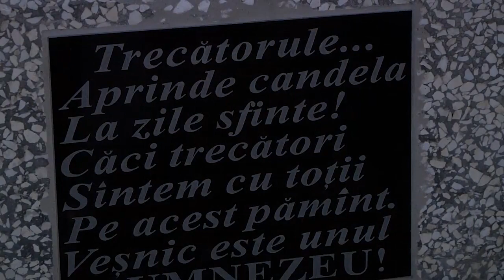NOUTATI din CHIRCAIESTI-2020- SFINTIREA ICOANELOR LA BISERICA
Sfintirea icoanelor de pe rastignirile bisericii s. Chircaiesti-2020